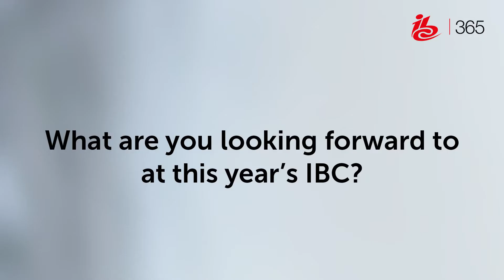Dave Ranyard on what film and TV can learn from gaming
Dave Ranyard (Dream Reality Interactive) discusses what film and TV can learn from gaming.

For the latest business knowledge on the global media,